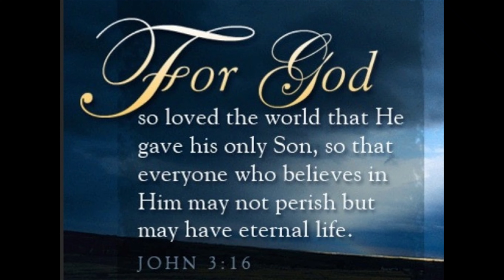Pupers Rock. Snow event Dartmoor National Park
An amazing snow event occurred  21/11/2024 It was the earliest heavy and drifting snow Dartmoor event I have ever known.
I trail jog / walked to this spot through blizzard snow dust and after 2 hours or so it cleared and the sun came out. Totally incredible.

My Christian Faith if you are interested to watch. God is my strength and joy my meaning and purpose to life.

My Insoles for running recommended.